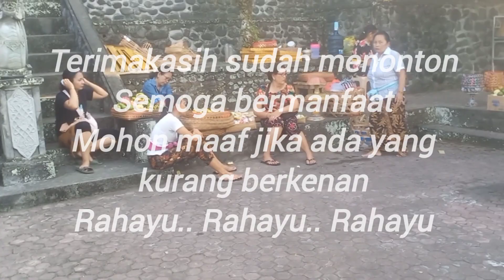Pujawali Pura Tangkas Kori Agung Pangi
Pura Tangkas Kori Agung ada di banjar Pangi, desa Pikat, kecamatan Dawan kabupaten Klungkung Bali. Piodalan jatuh pada tanggal 23 Desember 2023 yaitu saat Saniscara Pon wuku Sinta, setiap 6 bulan sekali menurut kalender bali.